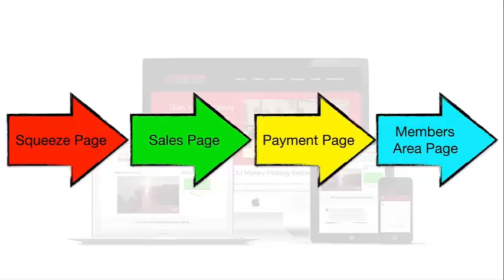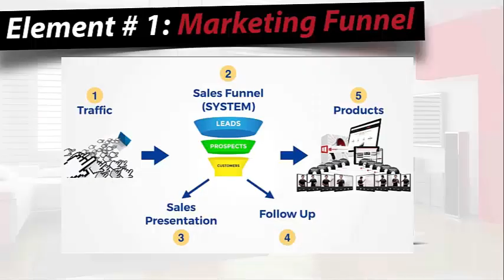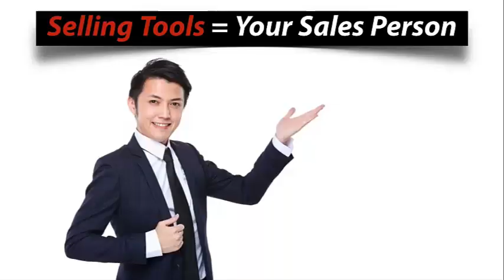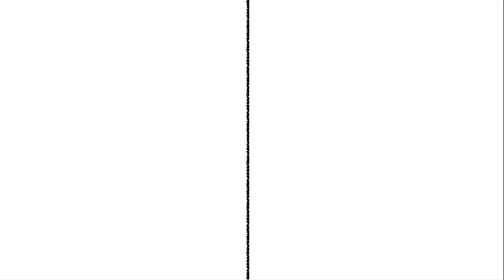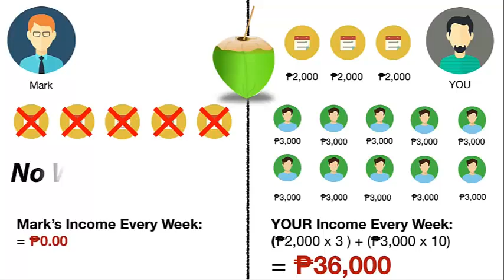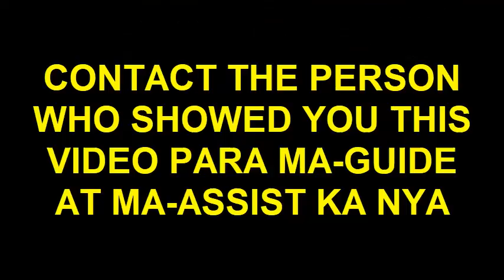3 key elements of successful online business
3 key elements of successful online business
Element 1. Marketing Funnel
Element 2. Automated Selling Tools
Element 3. Income Multiplier

More tips and tutorials at blog.francisservande.com

May you reach your dreams,
Francis Servande